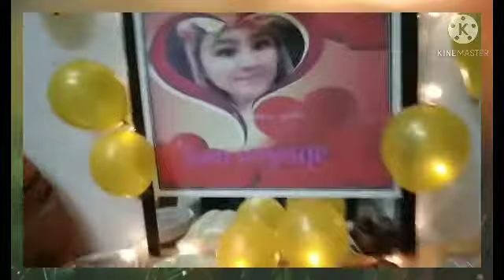Von Voyage my Friend